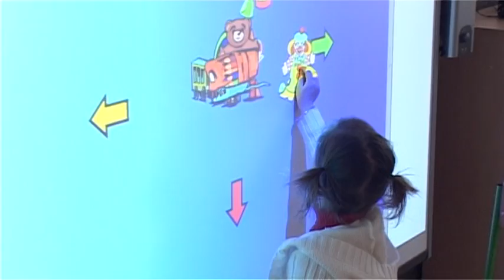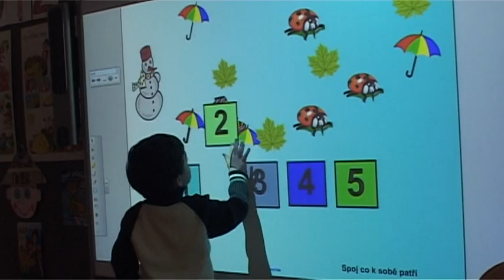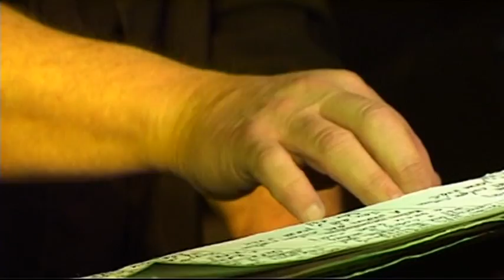Regiony 9.2.2012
Vlivem mrazů praskají desítky vodovodních přípojek / Zámek v Napajedlích ožívá i v zimě / Budoucí prvňáčci míří k zápisům / Lešek Semelka pokřtil v Holíči své nové CD